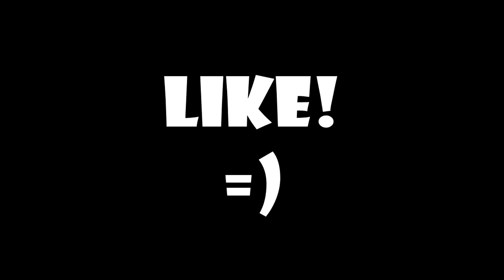2 armas, 2 muertes (episodio 4)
Cuarto episodio! Vosotros sois quienes decidireis los proximos episodios eligiendo 2 armas con las que quereis que juegue cada episodio. El comentario con mayor votos sera el elegido para el próximo episodio! Espero vuestro apoyo a la serie y que la disfrutemos todos!
Unete al grupo de CsGo!
Aqui la mayoria de Streamins!